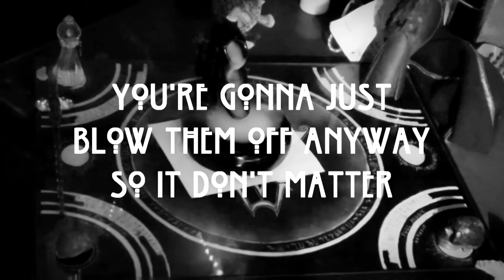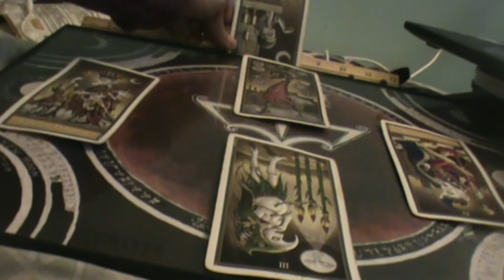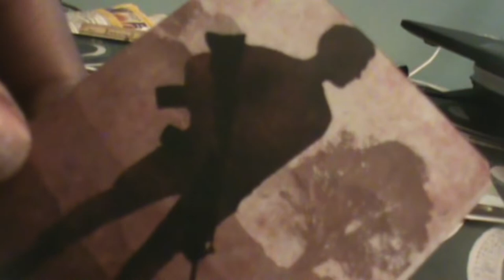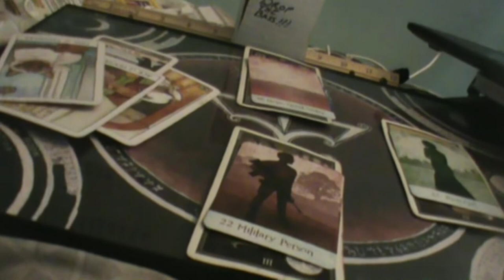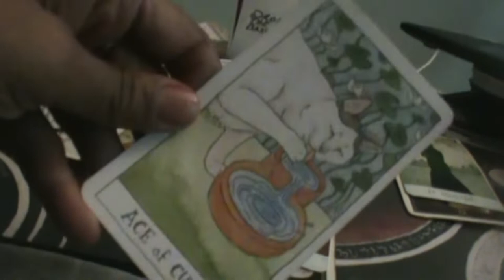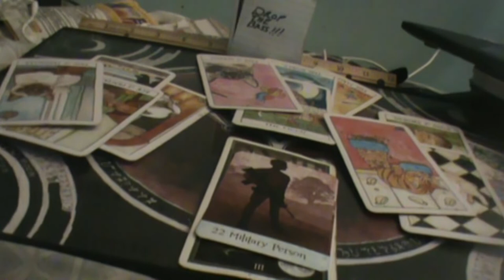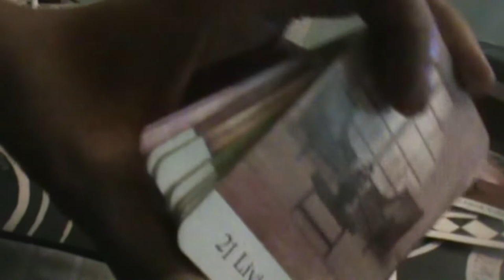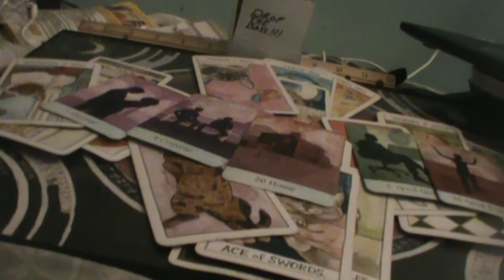earthsigns Who knew pushing you away would push you away July/August reading 2022